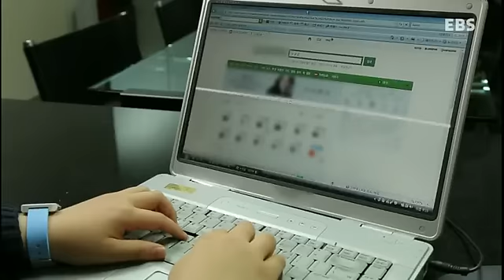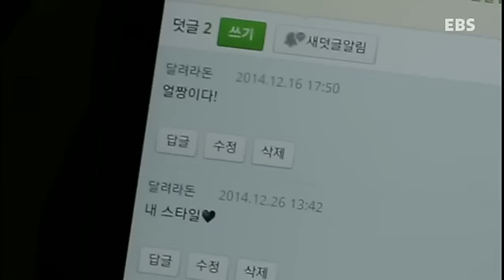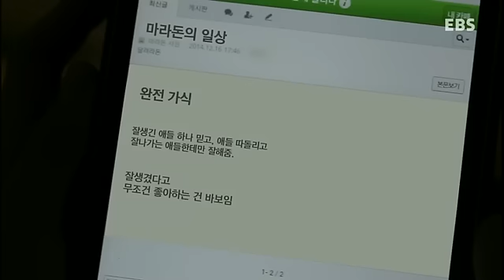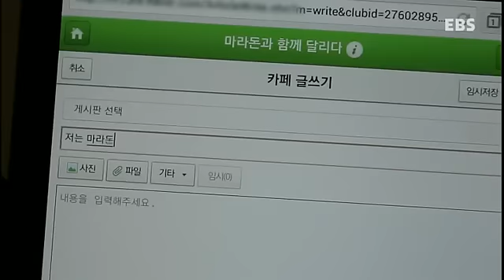포돌이와 어린이수사대 - 22회 보이지 않아도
공식 홈페이지 :
  22회-보이지 않아도,

'포돌이와 어린이 수사대'는 어린이 유괴와 성폭력, 학교폭력, 사이버폭력, 가족폭력 등의 사례를 드라마로 꾸며,
어린이들이 범죄 대응능력 및 범죄 예방 의식을 키워 스스로 자신을 보호 할 수 있도록 제작된 프로그램입니다.

경찰청 마스코트인 '포돌이'와 어린이 수사대가 범죄사건을 수사하고 범죄를 미리 막는 대활약을 펼친다.